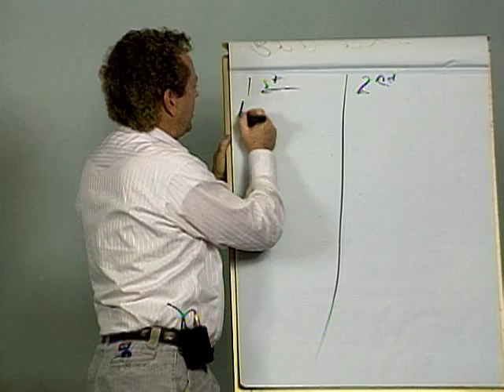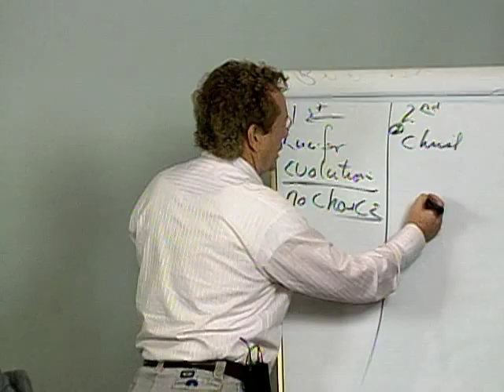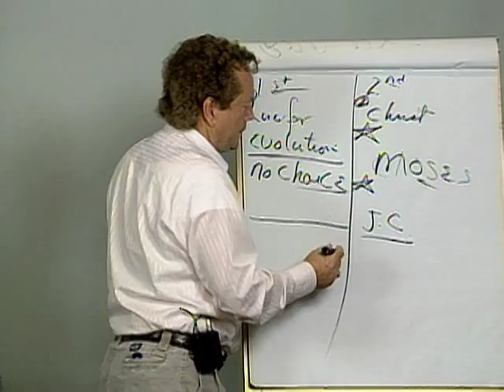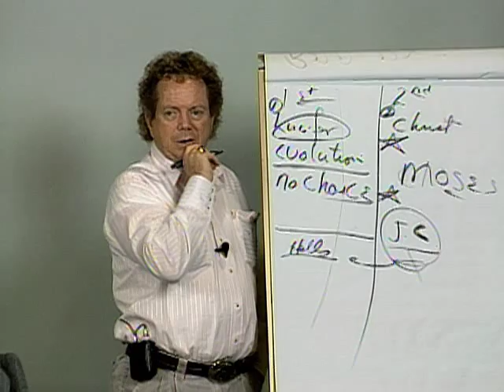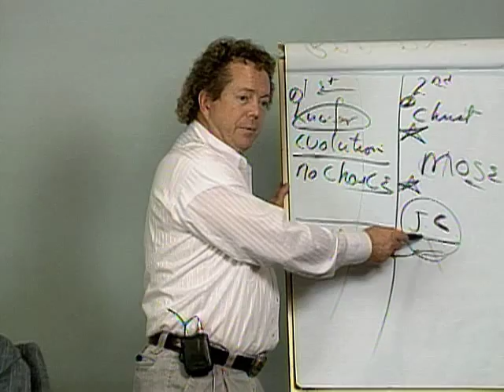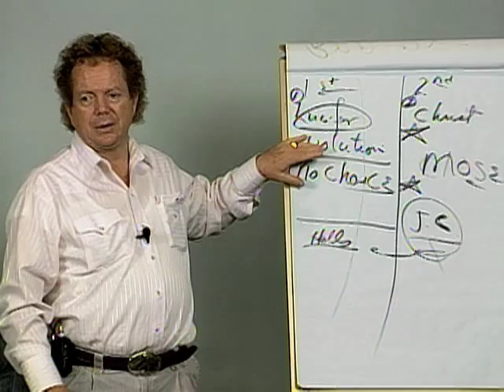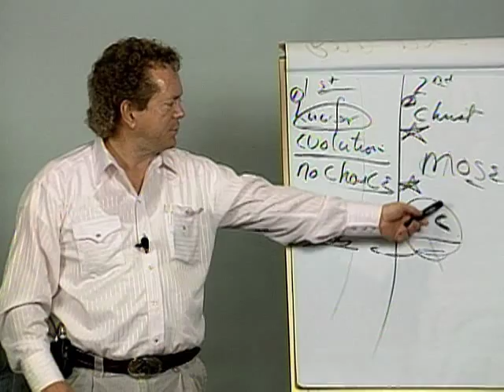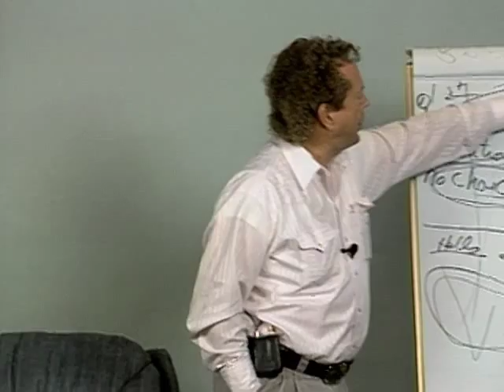MOP Christ my Man for Eternity with Dr. John-Roger 29.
John-Roger talking about the plans of evolution and grace.

John-Roger has traveled the world for over 40 years guiding people to find the Spirit within themselves: teaching how to live a healthy, loving, peaceful and rewarding life. A NY Times #1 Bestselling Author with now over 55 publications to his name, John-Roger has given over 6,000 seminars, all with the focus of Soul Transcendence: "becoming aware of yourself as a Soul and as one with God, not as a theory but as a living reality". Many of these videos are currently available for free as iTunes Podcasts